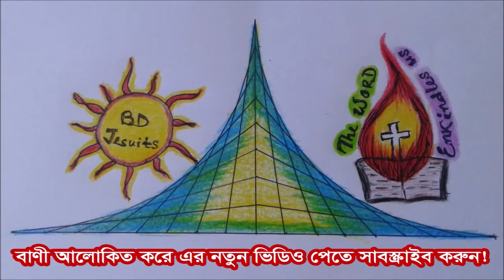পুনরুত্থানের বাণী আলোকিত করে // ফা: মিল্টন কস্তা, এসজে //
Easter Vigil Homily
Fr. Milton Costa, SJ